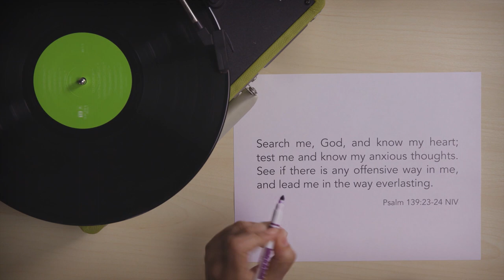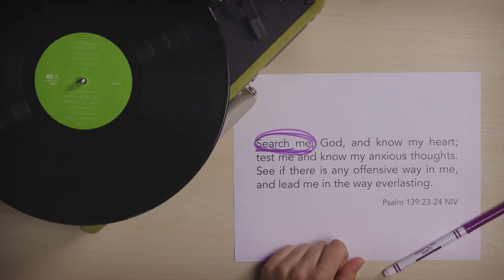Who am I❓ Who are you❓ What is the Loop Show❓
We are Loop and you are too. Let's all get to know how to make a great first impression and earn some Loop merit badges.